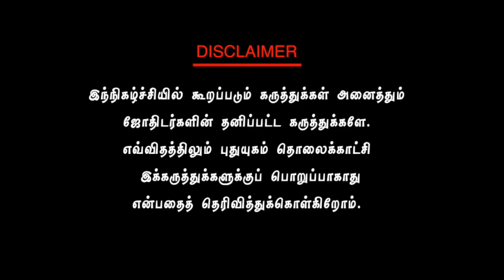பூஜை அறைக்கு வாஸ்து தேவையா? Dr.S.Vijay Sethu Narayanan | Neram Nalla Neram | PuthuyugamTV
பூஜை அறை,வாஸ்து,பூஜை,பூஜை அறை வாஸ்து,பூஜை அறை அமைப்பு,வாஸ்து சாஸ்திரம்,பூஜைஅறை,பூஜை அறை வாஸ்து சாஸ்திரம்,ஆண்டாள் வாஸ்து,பூஜை அறை திசை,செல்வம் பெருக,பூஜை ரூம்,பூஜை அறை டிப்ஸ்,
பூஜை அறை,பூஜை அறை அமைப்பு,பூஜை அறை தவறுகள்,வாஸ்து,பூஜை அறை மாடல்,வசியம்,பூஜை அறை கதவு மாடல்,பூஜை அறை சாமி படங்கள்,ஆன்மிகம்,பூஜை,செல்வம் பெருக,ஈசான்யம்,பூஜா ரூம் mistakes,